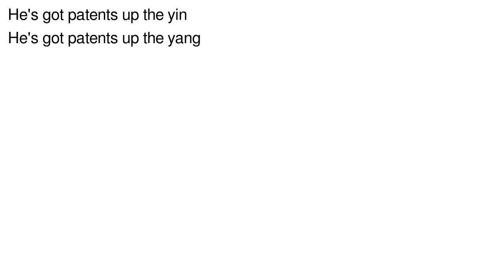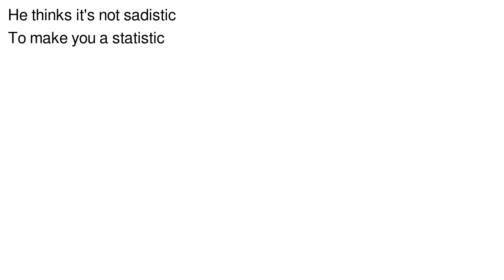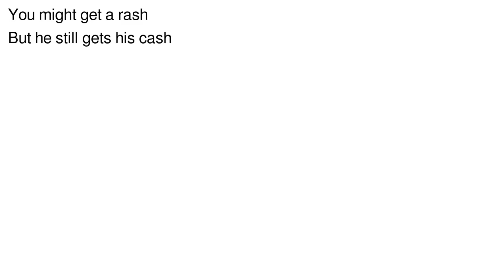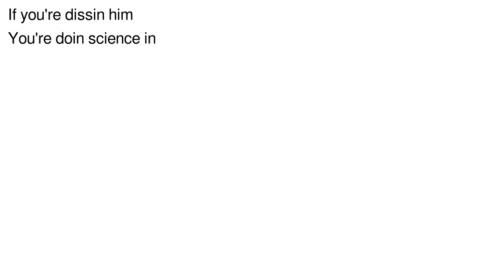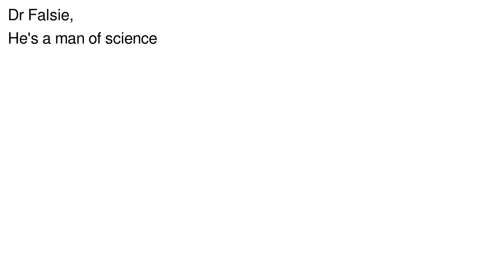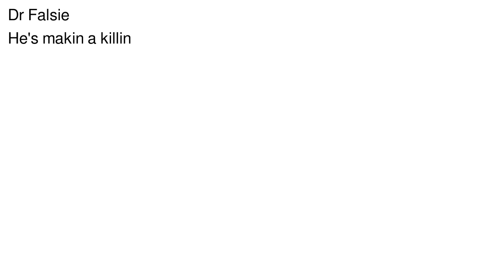Dr Falsie Vocal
Dr. Falsie is making a killing.